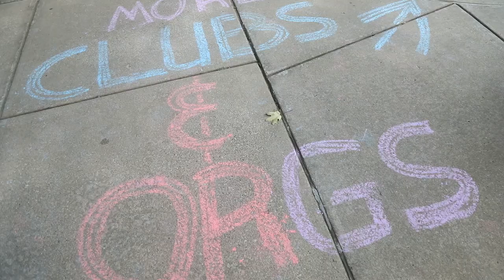IU South Bend - Welcome Week 2018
Welcome back to all of our students! We hope you had fun during Welcome Week, and are ready to tackle the new semester!